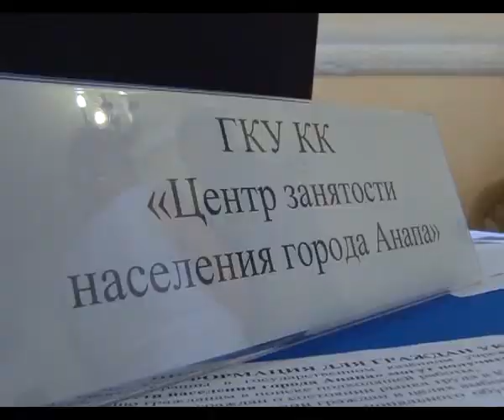В центре культуры «Родина» прошла ярмарка вакансий для беженцев Украины.